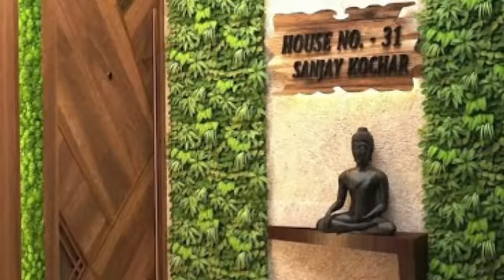Light Bedroom, Light Bedroom Design, Light Bedroom Ideas, Bedroom Light Decoration Ideas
1. 3M Double Side Tape
2. LED Ceiling Panel Light
3. COB Light
4. Surface Light
5. Track Light
6. Profile Light
7. Profile & Strip Light
8. Tubelight Batten

NOTE:-  If cob isn’t possible then use track light

1.Instagram-See our Portfolio On Instagram
2.Facebook: Facebook.com/myinteriorcoach

What do you mean lighting?
What are the 3 types of lighting?
What are lighting types?
What is the purpose of lighting?
What is a good lighting?
What are the 5 functions of lighting?
What are the qualities of good lighting?
What are 4 types of lighting?
What are the 3 basic types of lighting?
What are the 5 types of light?
What are the main types of lights?